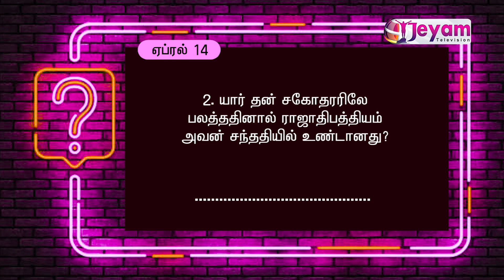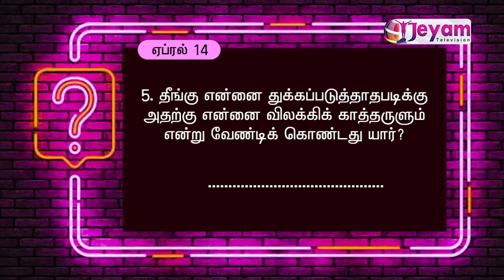Daily Bible Quiz | Full Bible Challenge | APR 14 | Jeyam Tv